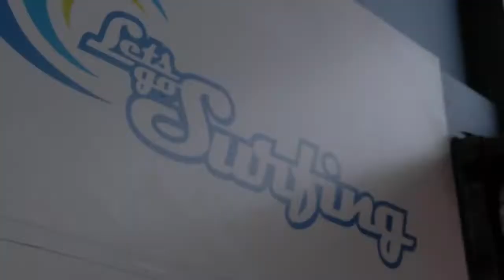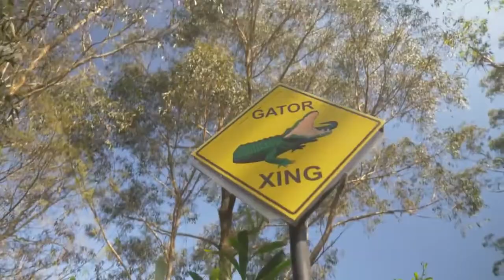ASIANS IN AUSTRALIA BEING ADVENTUROUS World Tour Fung Bros